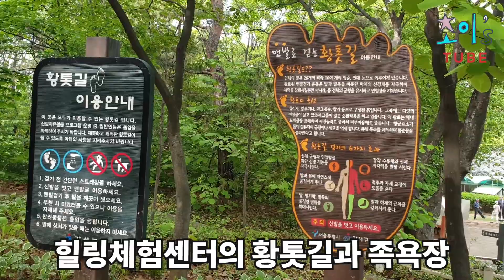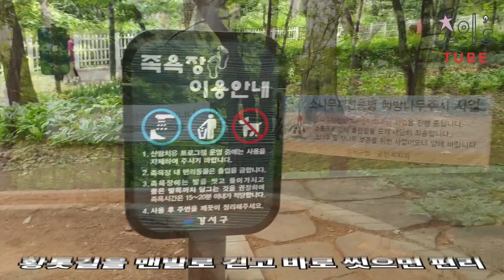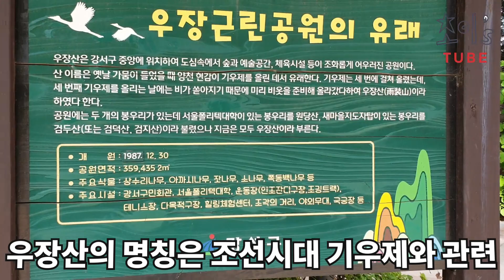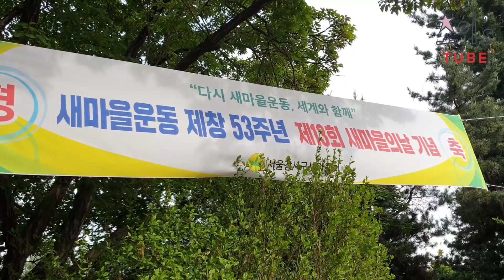기분 좋은 서울시 강서구 우장산 까치! | 자작시 '까치' | 최작가(CHOI)의 시처럼~그림처럼!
서울시 강서구에 있는 우장산과 저의 자작시를 소개하는 영상이다. 우장산이라는 명칭은 조선시대 기우제를 지낼 때 세 번째 기우제를 지내는 날에 항상 소나기가 내려 참석자들이 우장(雨裝) 즉, 비에 대비한 장비를 갖추고 올라갔다는 전설에서 유래되었다고 한다. 우장산 근린공원은 산책로가 잘 되어 있고, 힐링 체험센터에 황톳길, 족욕장과 국궁장, 새마을지도자 탑 등이 있다. 영상 중간에는 까치와 관련된 저의 자작시 한편도 소개한다.